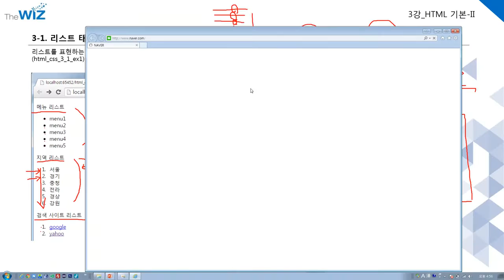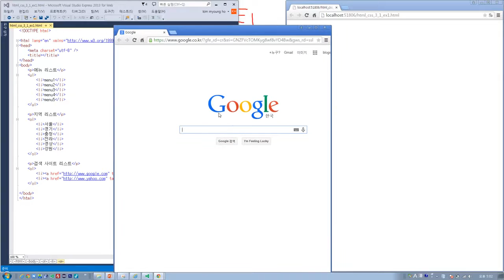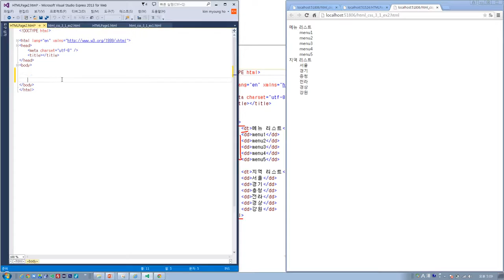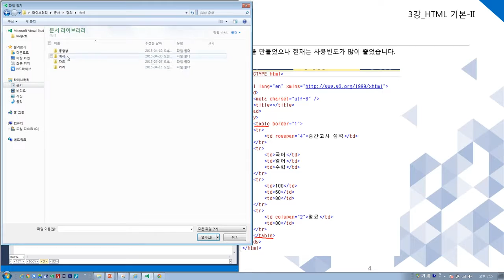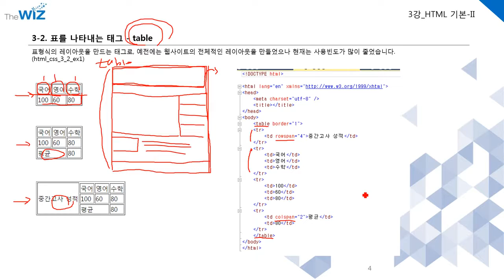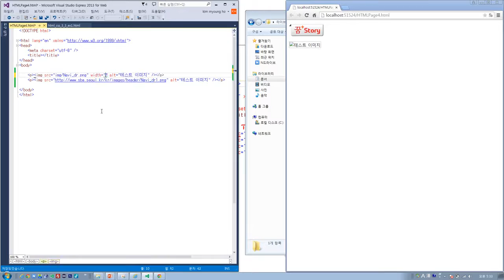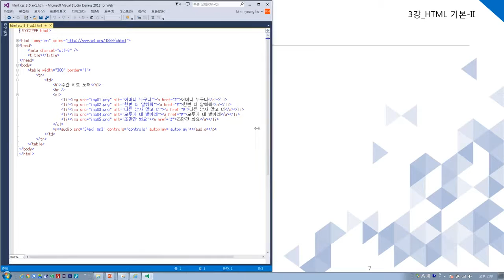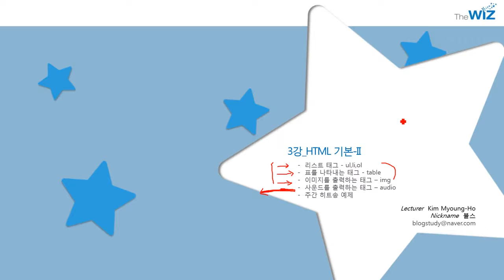실전 HTML5 CSS3 동영상 강좌 제 3강 HTML 기본 II 수정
에서 전체 동영상 소스파일, PPT파일을 받아 보실 수 있습니다.
동영상이 마음에 드시거나 실력향상에 도움이 된다고 생각되시면 '구독'을 눌러주세요. 다양한 콘텐츠를 제작하여 여러분께 제공하도록 하겠습니다.